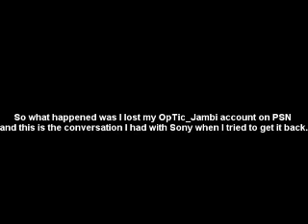Wow, Sony. [GOT ACCOUNT BACK]